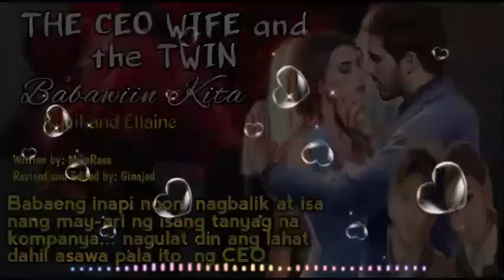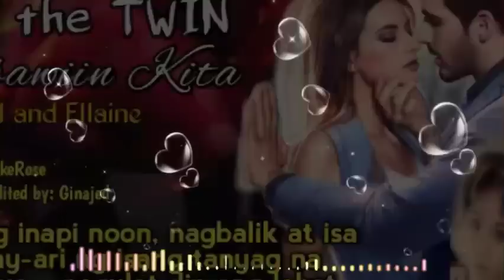PART 13 MASAKIT NA BALITA PARA KAY ELLAINE. TO THE RESCUE NAMAN SI KYIEL | THE CEO'S WIFE COMEBACK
Babaeng inapi noon, nagbalik at isa nang may-ari ng isang tanyag na kompanya... nagulat din ang lahat dahil asawa pala ito ng CEO.

TITLE: THE CEO WIFE AND THE TWIN